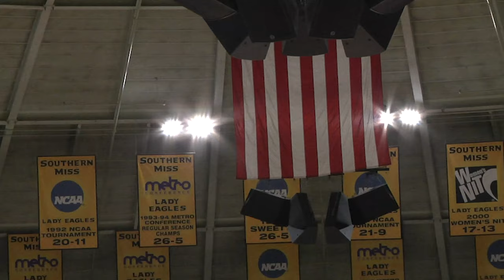Reed Green Coliseum Court, Lighting Upgrades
Southern Miss is proud to unveil its new floor design and lighting displays within historic Reed Green Coliseum.